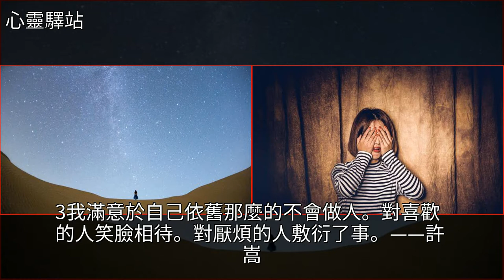許嵩經典語錄，有深度有哲理，建議收藏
許嵩經典語錄，有深度有哲理，建議收藏美文許嵩經典語錄，有深度有哲理，建議收藏美文